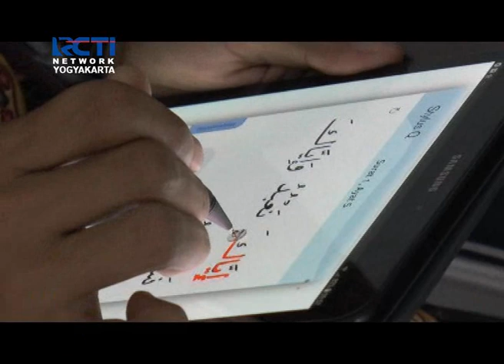QURAN | Seputar Inews Yogyakarta RCTI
Seputar Inews Yogyakarta Crew :
Kabiro : Sigit Purwita
Produser : Agung
Motion Grafis : Galih Setiawan Nurohim
Video editor :,Benny wahyudi dan galih setiawan
Audio :  Gandung
Studio : Ammar Sany
Admin : Indri
Dubber : Benny wahyudi, Agung santoso, Indri, Galih setiawan